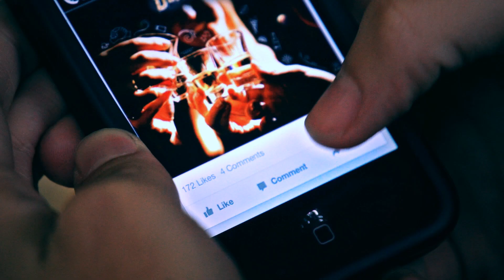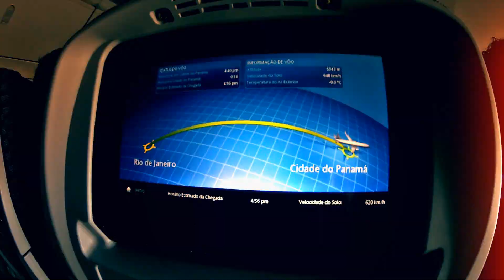Tequila Jose Cuervo EstoyDentro - Episódio 1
Assista ao 1° episódio da web série EstoyDentro e divirta-se com as aventuras do Bruno e seus 4 amigos no Mundo da Tequila Jose Cuervo.